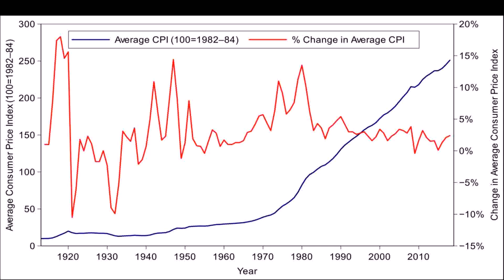Indian President House Cost